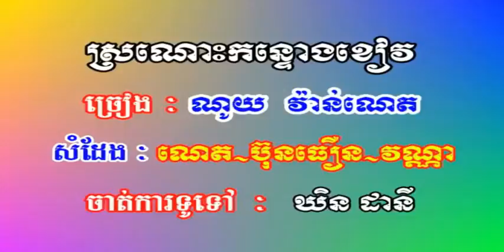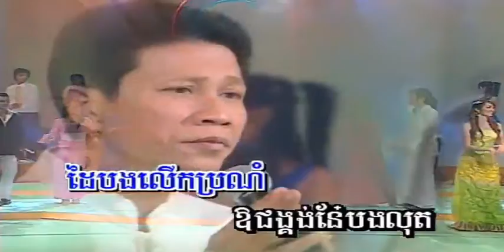🎼 ស្រណោះ​កន្ទោង​ខៀវ ច្រៀងដោយ ណូយ វ៉ាន់ណេត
ស្រណោះ​កន្ទោង​ខៀវ  ច្រៀងដោយ ណូយ វ៉ាន់ណេត​ SM VOL22  លោក អ៊ឹម សុងសឺម COVER